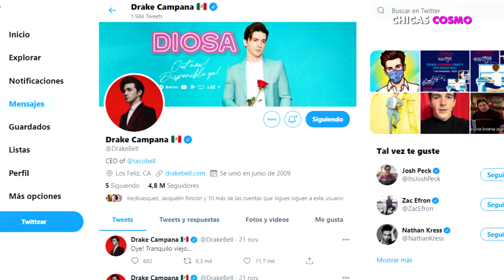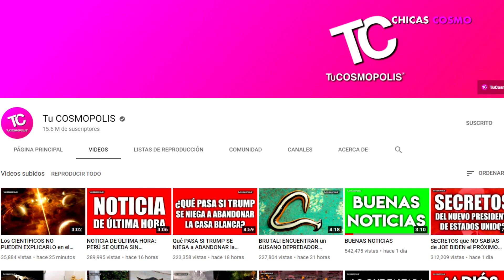DRAKE BELL O DRAKE CAMPANA LA ESTRELLA DE NICKELODEON AHORA CANTA EN ESPAÑOL